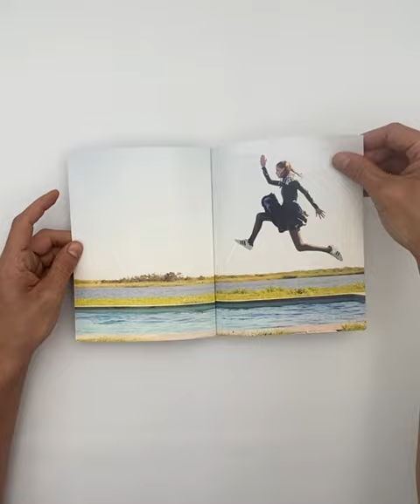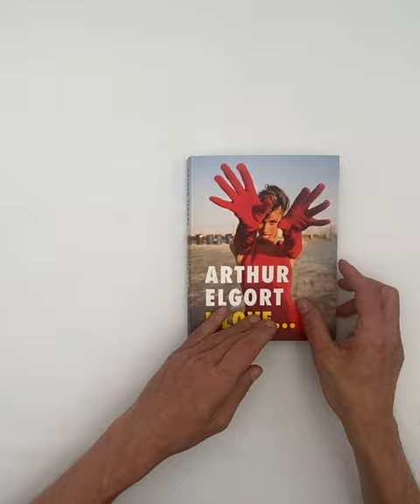'I Love...' by Arthur Elgort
In his latest book, the great American fashion photographer Arthur Elgort presents photographs of women that he has taken throughout his career, in homage to their power, their beauty, their joy and their strength. Depicting a variety of subjects, from young ballerinas at the Vaganova Academy of Russian Ballet in St Petersburg to snapshots of fashion’s most influential women, this collection portrays many aspects of femininity across generations. Beautifully designed by Steve Hiett, who also collaborated on 'Arthur Elgort’s Models Manual', this title includes photographs in one seamless flow, deploying a rich range of color with graphic snap. Idols such as supermodels Gia Carangi, Cindy Crawford, Karen Elson, Linda Evangelista and Christy Turlington, and legendary editors such as Franca Sozzani, the former editor-in-chief of Vogue Italia, and Polly Allen Mellen, a former editor at Vogue, Harpers Bazaar and Allure are amongst those featured.